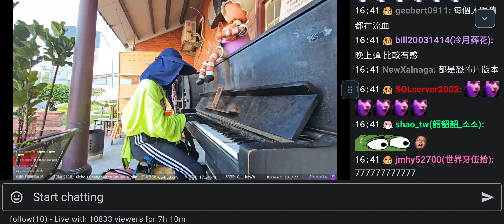Jinnytty play cursed piano